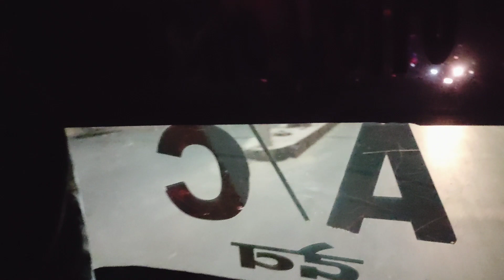ऐसा दर्द ना मिले किसी को 😞 हास्पिटल से घर तक . जिंदगी एक सफर हैं हसकर जीना हैं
hi guys
hospital se aaj 3 months bad m ghr aayi hu kya huwa kya ni sb aapko btaugi preshan hu kyo ki jo kuch huwa achanak huwa bache husband bhai mummy papa sari family tut si gyi fir ek umeed ke shat jindgi jini h duwa or apna shat bnaye rkhna.